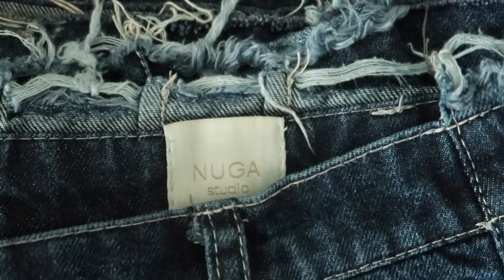VLOG: осінні покупки одягу / fall favourites 2022/ українські бренди та Zara, Bershka, Shein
VLOG: поупки одягу на осінь / fall favourites 2022/ українські бренди та Zara, Bershka, Shein

NUGA studio store in Insta - @ nugastudio_
Milky sweater store in Insta - @vivi_clothes_brand